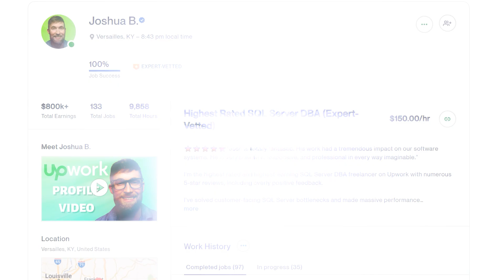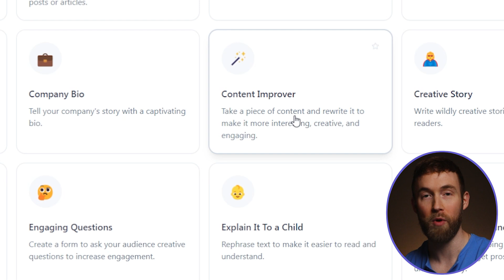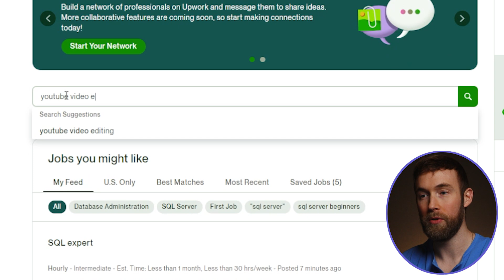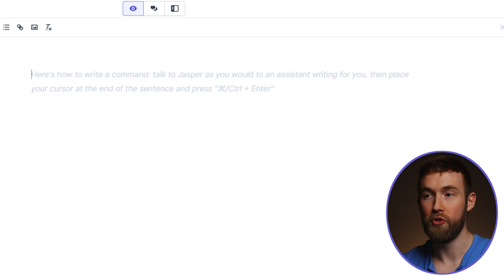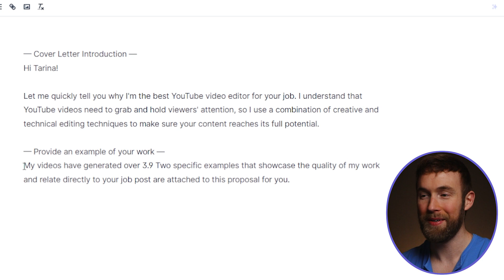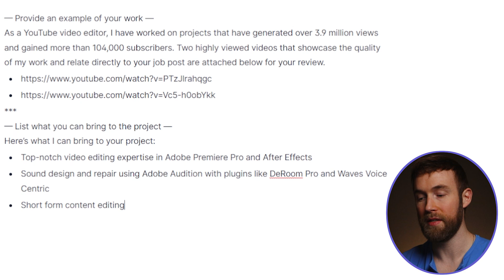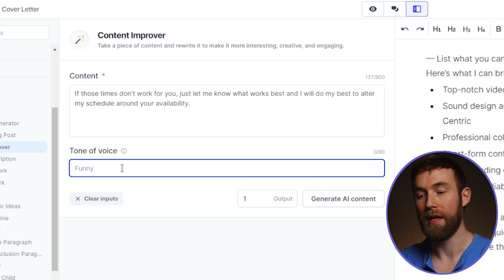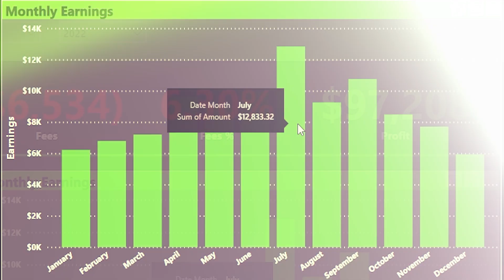Upwork Proposals: This Mind-Blowing Ai Tool Writes Winning Cover Letters! [FULL TEMPLATE!]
Book a one-on-one call with me to improve your Upwork profile, proposals, and more

Here's how to write winning Upwork cover letters using jasper ai. Enjoy! :)

CREATE YOUR FREELANCE PORTFOLIO (HOSTINGER)

FOLLOW ME FOR DAILY UPDATES AND FREELANCING TIPS!

CHAPTER TIMES
0:00 ► Intro
0:40 ► Create an account on Jasper AI
1:50 ► Jasper AI Pricing
3:45 ► Jasper AI Templates
6:28 ► Jasper AI Boss Mode
7:33 ► Free Upwork Cover Letter Template
8:50 ► Find a Job on Upwork
10:10 ► Customize the Template using Jasper AI
12:00 ► Jasper Document Setup and Shortcuts
13:12 ► Upwork Proposal Cover Letter Introduction
19:10 ► Upwork Proposal Cover Letter Work Example
22:28 ► Upwork Proposal Cover Letter List of Skills
26:15 ► Upwork Proposal Cover Letter CTA
30:05 ► Upwork Proposal Cover Letter Closing
30:55 ► Submit the Upwork Job Proposal
32:03 ► Upwork Boost Proposal
32:53 ► Freelance Income Pro Dashboard